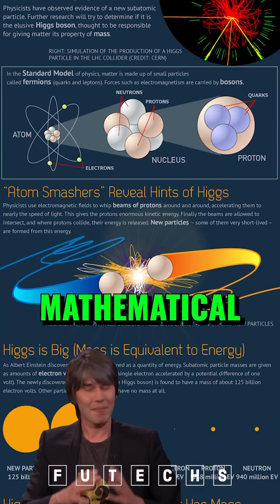Brian Cox's Journey to Discovering the God Particle at the Large Hadron Collider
Brian Cox's Journey to Discovering the God Particle at the Large Hadron Collider,Brian Edward Cox CBE FRS (born 3 March 1968) is an English physicist and musician who is a professor of particle physics in the School of Physics and Astronomy at the University of Manchester[2][3] and The Royal Society Professor for Public Engagement in Science.[4] He is best known to the public as the presenter of science programmes, especially BBC Radio 4’s The Infinite Monkey Cage and the Wonders of... series[5][6] and for popular science books, such as Why Does E=mc²? and The Quantum Universe.

Cox has been described as the natural successor for the BBC's scientific programming by both David Attenborough[7] and Patrick Moore.[not verified in body] Before his academic career, Cox was a keyboard player for the British bands Dare and D:Ream.

Cox was born on 3 March 1968 in the Royal Oldham Hospital, later living in nearby Chadderton from 1971.[8][9][10] He has a younger sister. His parents worked for Yorkshire Bank, his mother as a cashier and his father as a middle-manager in the same branch.[11] He recalls a happy childhood in Oldham that included pursuits such as dance, gymnastics, and plane and bus spotting. He attended the private Hulme Grammar School[8][12] in Oldham from 1979 to 1986.[13][14][15]

He has stated in many interviews and in an episode of Wonders of the Universe[16] that when he was 12, the book Cosmos by Carl Sagan was a key factor in inspiring him to become a physicist.[9] He said on The Jonathan Ross Show that he performed poorly on his maths A-level exam: "I got a D ... I was really not very good ... I found out you need to practise."[17]